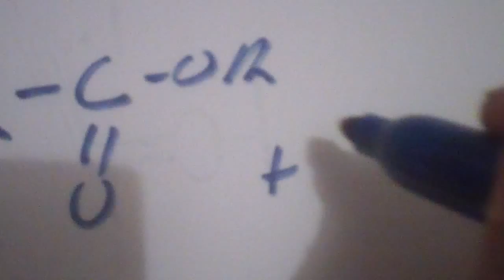SN2 FOOTBALL VIDEO 5